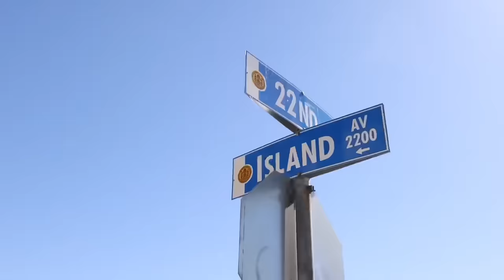Mr Lil One - EL CHICANO Feat Norman Carter